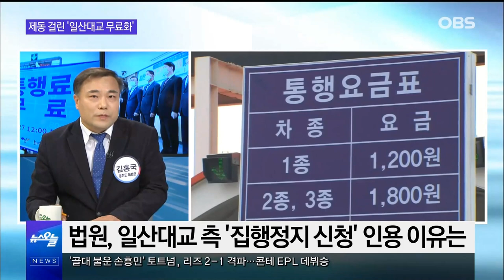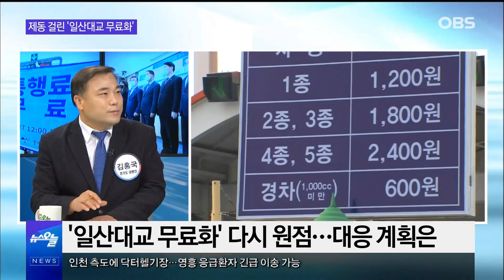[TV속의 경기도] OBS 뉴스 오늘_'일산대교 무료화 편'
다양한 언론매체에 보여진 경기도 소식을 전달하는
'TV 속의 경기도!'
오늘은 2021년 11월 22일 'OBS 뉴스 오늘'에 출연한
김홍국 경기도 대변인의 '일산대교 무료화' 대담을 준비했습니다.
[질문1]
'이재명 마지막 결재' 일산대교 무료화 갈등…이유는
[질문2]
법원, 일산대교 측 '집행정지 신청' 인용 이유는
[질문3]
일산대교 재유료화…고양·파주·김포 "불복종 운동"
[질문4]
일산대교 재유료화…이재명 후보 메시지는
[질문5]
일산대교 측 "적절한 보상해야"…경기도 입장은
[질문6]
野 "일산대교 무료화, 대선 앞둔 포퓰리즘"…견해는
[질문7]
'일산대교 무료화' 다시 원점…대응 계획은